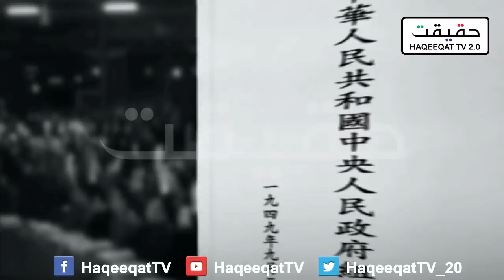Why China is Going For a Fight With Taiwan in South China Sea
Many are asking questions that China is very aggressive For Taiwan and ready to fight against India and others as it seems things are not good at the moment for any other.